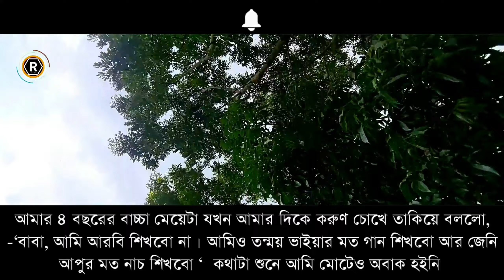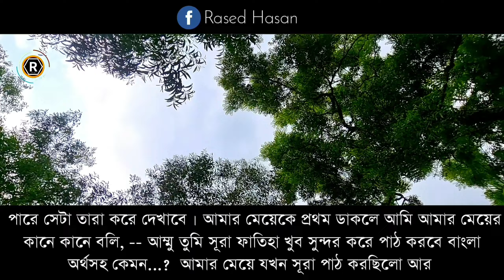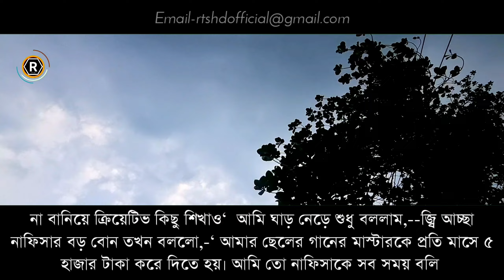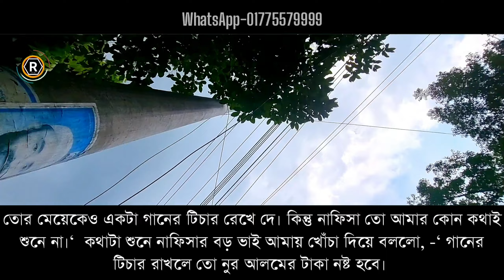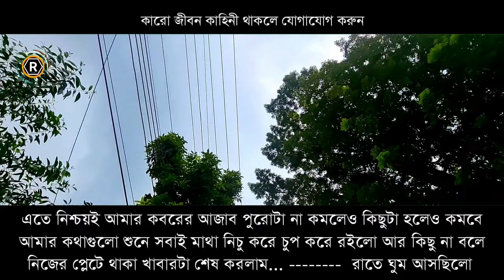মিছে দুনিয়ার রং তামাশা | আসল ক্রিয়েটিভিটি কোনটা ? নাচ , গান করতে পারা নাকি কোরআন পড়তে পারা..?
[ © RTS HD Official Golpo ]

আজকের গল্পটিতে রয়েছে পরকালের শিক্ষা । এখনকার যুকের মানুষ কুরআন শিক্ষাকে গণ্য করে না । তারা ভাবে নাচ-গান যারা পারে তারাই আসল ক্রিয়েটিভিটি তাই তারা হাজার হাজার টাকা খরচ করে তাদের সন্তানদের নাচ- গান শিক্ষা দেয় তারা জানে না মরার পর এই কারণেই তাদের আজাব ভোগ করতে হবে সন্তানদের যদি কুরআন শিক্ষা দেয় সেই সন্তান যদি মৃত্যুর পর তাদের কবরের সামনে দাঁড়িয়ে কোরআন তেলাওয়াত করে তাহলে তাদের কবরের আজাব দূর হয়ে যাবে । এটা বর্তমান ,যুগের মানুষ জানেই না

Audio-Voice : Rased & Mim
Publisher      : RTS HD Official Golpo